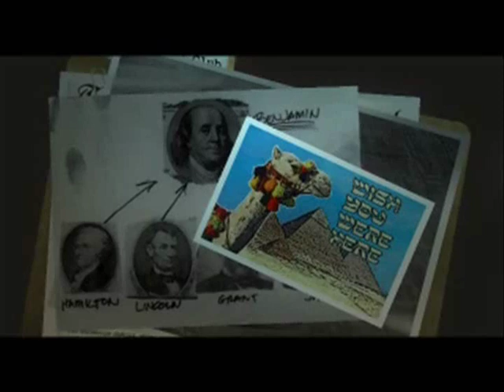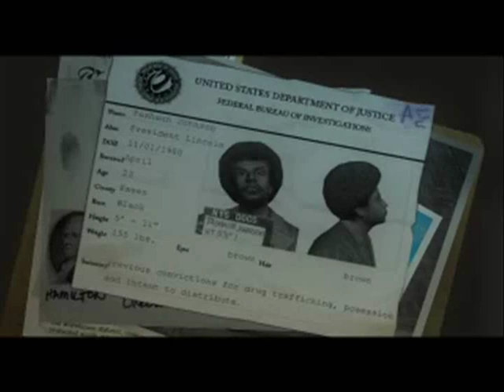True Crime: New York City - President's Club - Drug Den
The first mission of the third case of the sequel to the amazing free-roam game developed by Luxoflux and released by Activision Games.